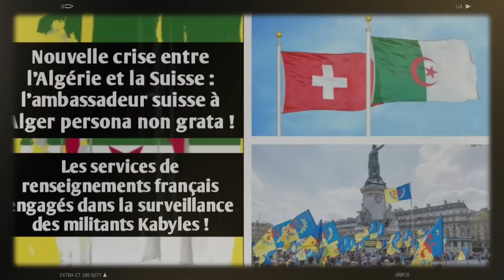Les services de renseignements français engagés dans la surveillance des militants Kabyles...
Les relations algéro-suisses ont basculé dans une nouvelle crise. Des tensions perdurent entre les deux pays depuis 2018/2019 date à laquelle les autorités judiciaires suisses ont décidé de relancer la procédure pénale contre l’ex-ministre de la Défense Nationale, Khaled Nezzar, qui est poursuivi devant le Tribunal pénal de la confédération suisse pour crimes contre l’humanité. Mais ces tensions viennent de prendre un nouveau tournant en raison de la nomination d’un ambassadeur suisse à Alger qui présente un profil « dérangeant » aux yeux des autorités algériennes.

La Kabylie est devenue l’enjeu central de la coopération sécuritaire entre Alger et Paris. Depuis la réconciliation franco-algérienne actée officiellement lors du dernier voyage à Alger et Oran du président français Emmanuel Macron, les services secrets algériens et français ont validé une nouvelle  feuille de route axée essentiellement sur les échanges d’informations et de dossiers concernant la surveillance des militants des mouvements politiques qualifiés de dissidents par les autorités algériennes et activant en Kabylie.